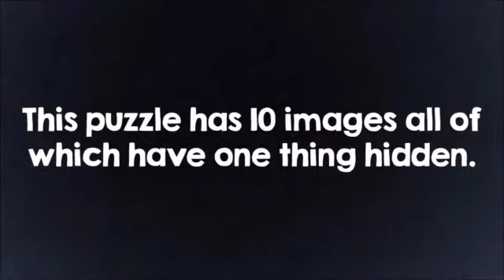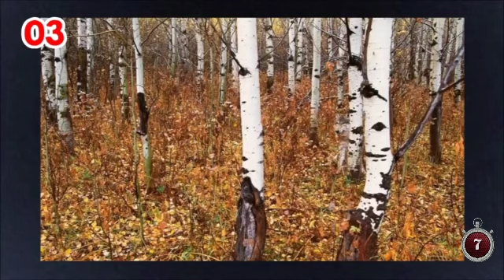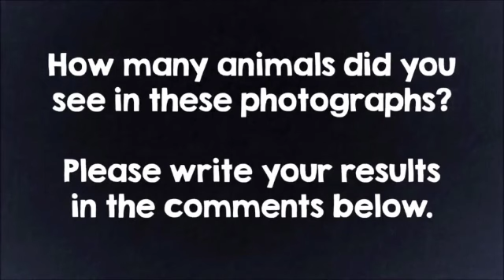Nobody Can See All The Hidden Animals । Optical Illusions । Brain Teasers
Can You Find The Hidden Animals in These 10 Photos? Almost Nobody Can See All The Hidden Things. What About You?

This video is a compilation of my 10 best can you find it picture puzzles. Can you see the bear?

This puzzle has 10 photographs of hidden animals. You will have 30 seconds in images order to solve these puzzles. I will recommend that you do not pause the video.

This is funny brain teaser and mind tricks with mind-blowing optical illusions. These puzzles are suitable to play with your friends, sister, brother, and family.

There is a cat hidden in this picture along with 9 other animals, but you won't be able to find it! This test is purrfect for people who love to do visual puzzles.

If you enjoy a good mind-boggling optical illusion photo, then this game is just for you. This latest brain-teaser puzzle will have you purring over this picture for hours.

Can you find the Hidden Cat? 90% of people will fail!

There's a cat hidden somewhere in this picture of wooden logs, and most will fail to see him. Some will think that the image is a trick to deliberately waste their time and can't find the cat in the picture.

Yet most cat owners know that their precious felines can hide in the most unexpected places. The question is can you find it in under 30 seconds?

It's so well hidden that it leaves people scratching their heads trying to find the furry pet. Only the most observant people notice it immediately. Take a long look at the image, can you see the hidden cat?

This is a harder challenge than my other can you find it? Videos so let's see if you can find him in the time given.

Times up! Have you found it yet?

We must admit that most people will fail to find the simple solution. But once you see it, you will probably wonder why you missed it the first time around.

Have you found the answer? Then drop your answer in the comment box! Or share the video with a friend to see if they can find the solution.